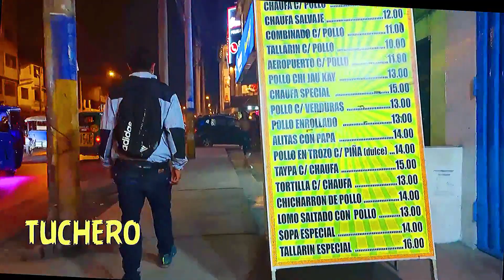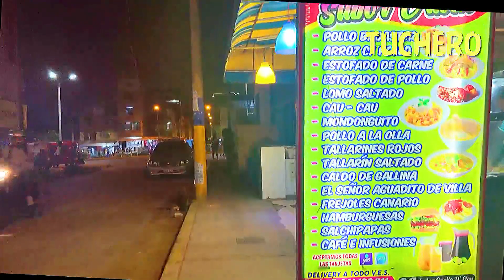Vida Nocturna en Lima Perú Mvp , Sur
Caminando por villa el salvador , zepita
recorriendo lima peru